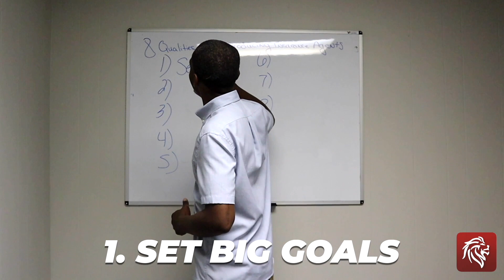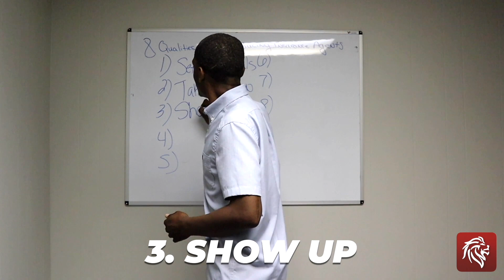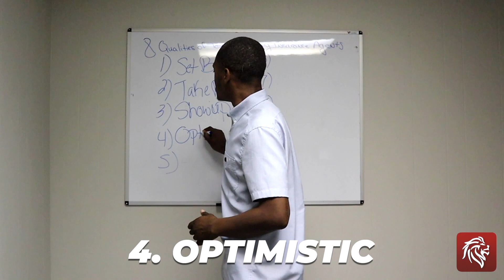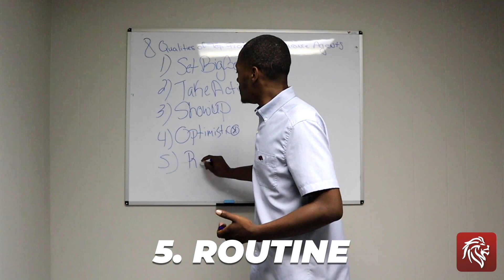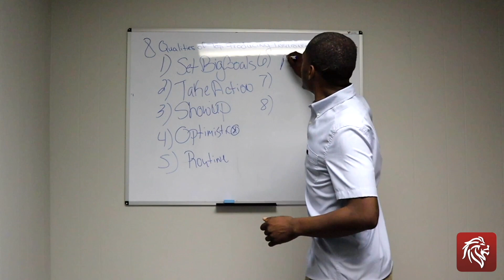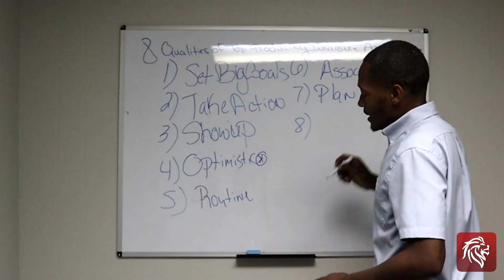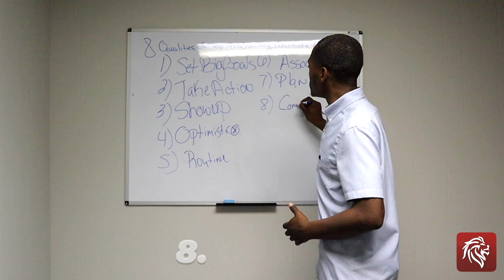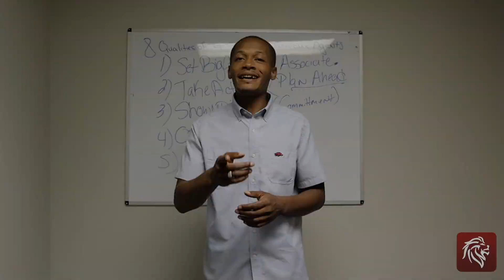8 Qualities of Top Producing Insurance Agents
This video will go over the top qualities of top producing agents. These qualities help agents produce and achieve at a high level, and stay at that level. There truly is an art to getting and keeping the sale. Jeremy has learned this art and the qualities it takes to maintain it. As an insurance agent, he struggled his way to over 100k is commissions in his first six months in the industry. He isn't the only one capable of doing this, you can do this too! In fact, that is the lifeblood of this entire channel to help more agents win in business and in life.